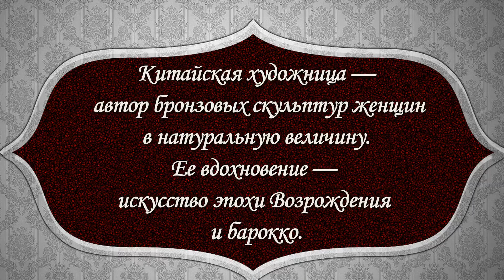Kрасотa женских форм Художница из Китая Ло Ли Ронг Luo Li Rong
Некоторые люди на этой планете обладают особым талантом. И самое меньшее, что можно сказать, это то, что художник, которого вы встретите сегодня, является одним из них.